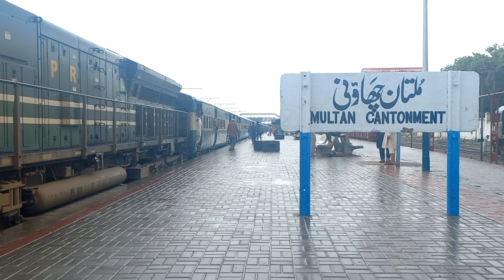Departure of Longest Passenger train Pakistan Express 45up from Multan in a beautiful rainy weather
Trains And Tracks